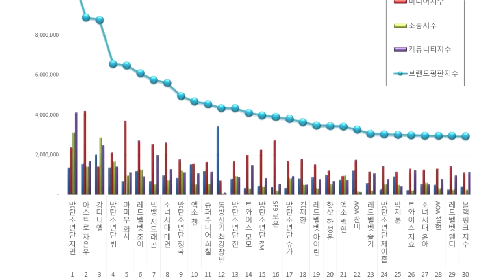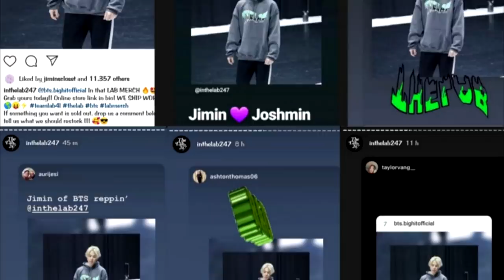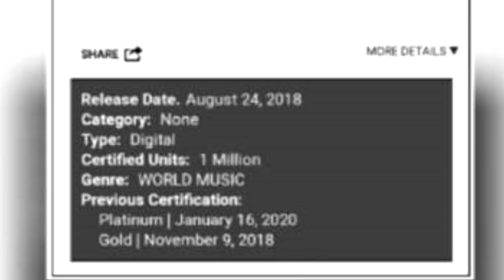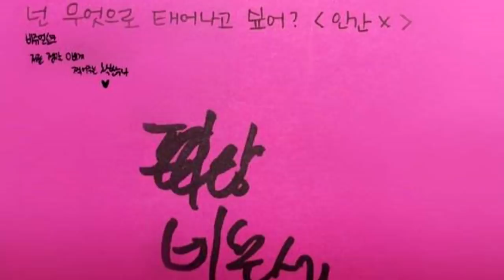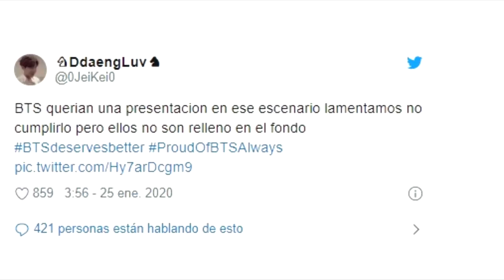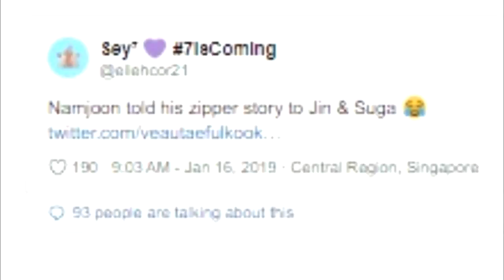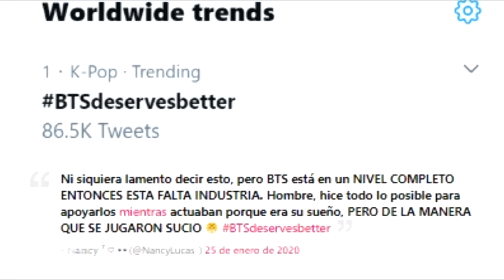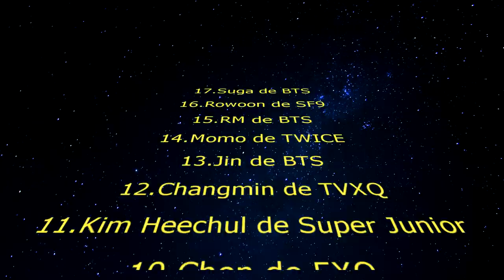DE ÚLTIMO MINUTO! ARMY PREOCUPADOS | MALAS NOTICIAS PARA LOS QUE QUERÍAN ESTO | GANA UN MOTS 7